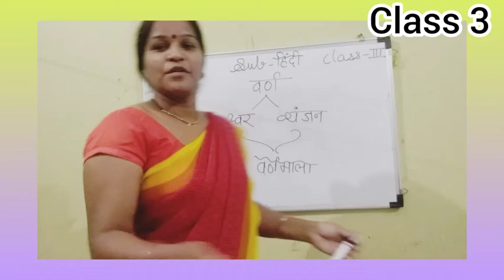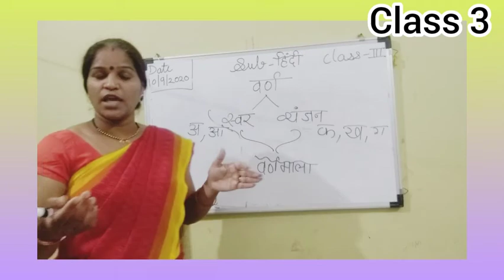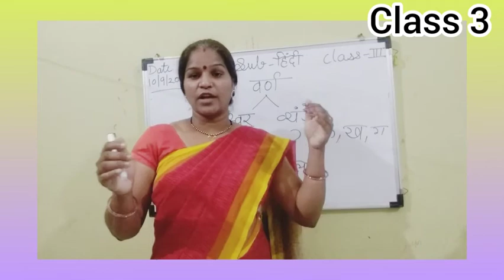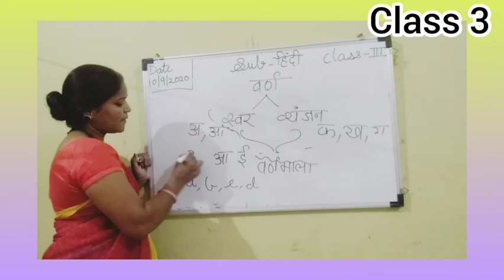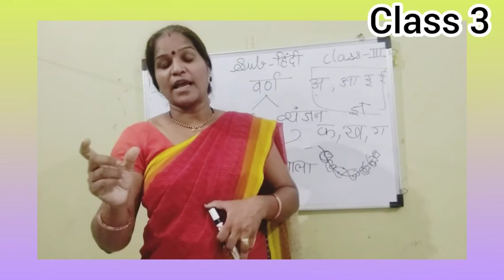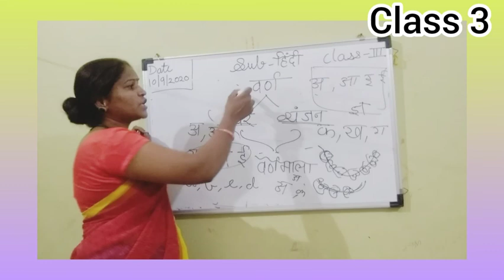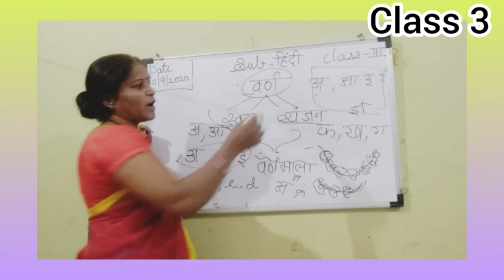Class 3 Hindi 10/9/2020